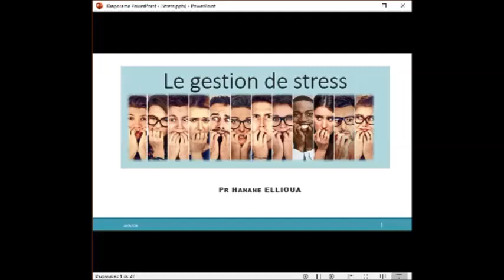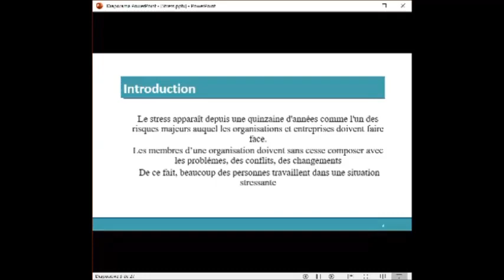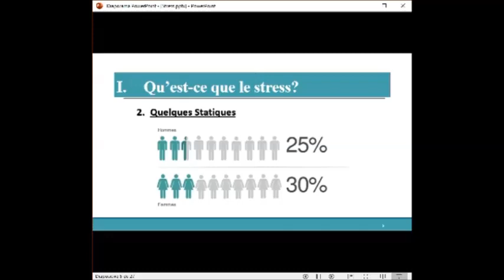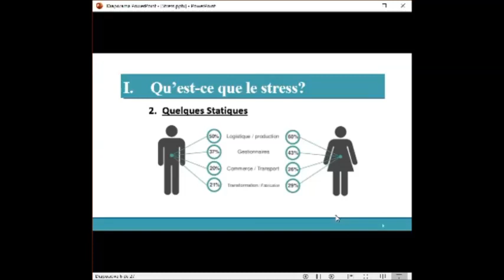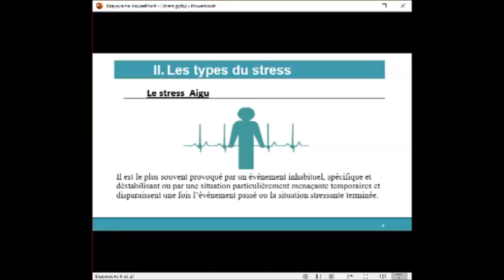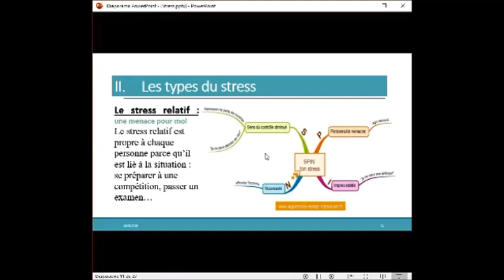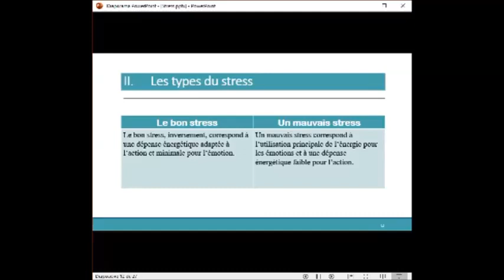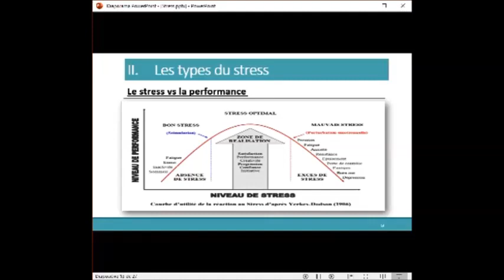Psychologie sociale Pr: ELLIOUA Hanane séance: 10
Gestion du stress